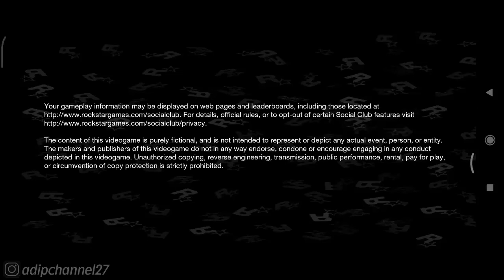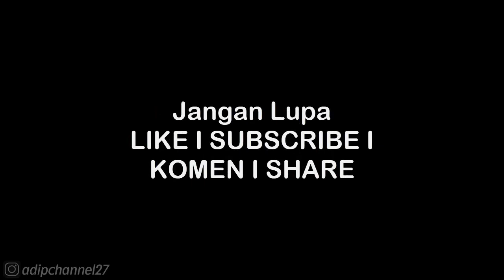Jobs Mission - Paper Route 0/24 | Bully Anniversary Edition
List 1 Donasi Saweria :
1. Daffa Rafikanza - 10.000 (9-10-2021)
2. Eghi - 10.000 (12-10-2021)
3. Wayan Dika - 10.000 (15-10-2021)
4. Tuan Bengkel Photo - 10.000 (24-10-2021)
5. Kouzuki Yuuko - 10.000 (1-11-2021)
6. Tukang Tubr - 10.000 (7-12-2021)
7. ?

Mau Tau Keseharian Aku? 👇
Follow Aku di :

. . . . . . . . . . . .Terima Kasih. . . . . . . . . . . .